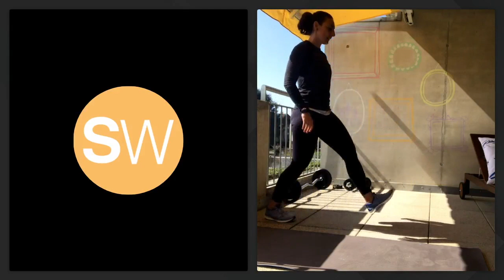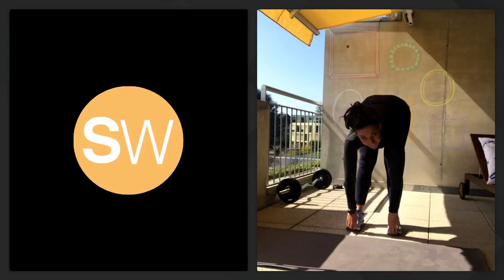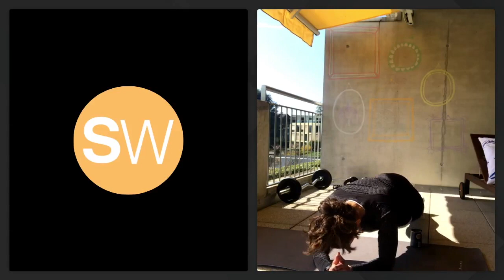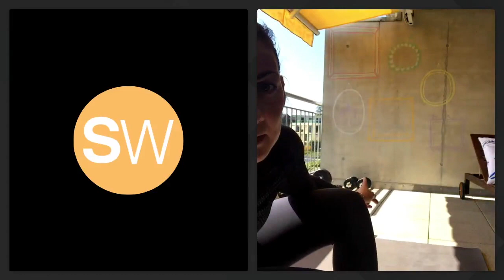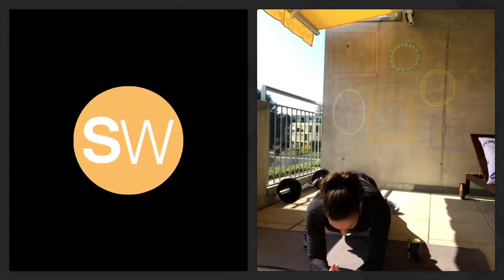SportWorks FIT with Olya Abasolo [1]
"Canned food Workout" with Olya Abasolo Ovtchinnikova, Olympian/Fencing.